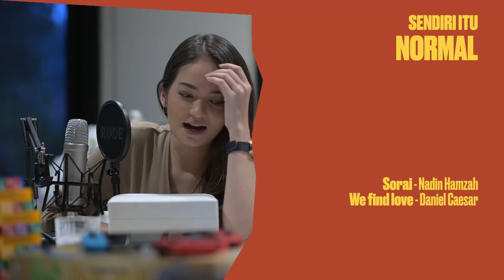Vidi-O-Game : Enzy Storia (Part 2)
MENONTON KONTEN INI DAPAT MENYEBABKAN SENYUMAN, SERANGAN BAHAGIA, FANTASI DAN KEINGINAN NONTON LAGI DAN LAGI

Vidi-O-Game adalah salah satu konten dari Vidi Aldiano yang berisi obrolan asyik serta permainan seru untuk mengasah kecerdasan dan ketangkasan.

Comment part favorite kalian dibawah!